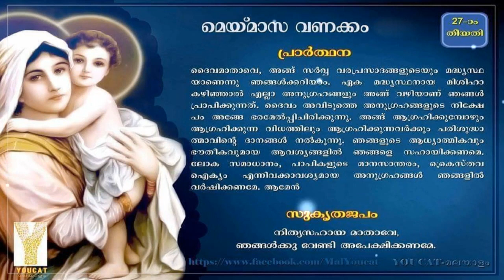Maathavinte Vanakkamasam 27th day | Month of Mary may 27 2016